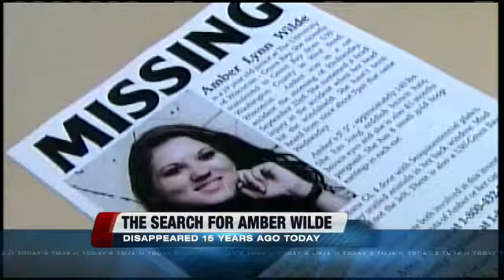Family holds vigil for woman missing 15 years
Amber Wilde has been missing for 15 years - disappearing after a minor car accident. Her family is holding a vigil Monday to honor Amber.